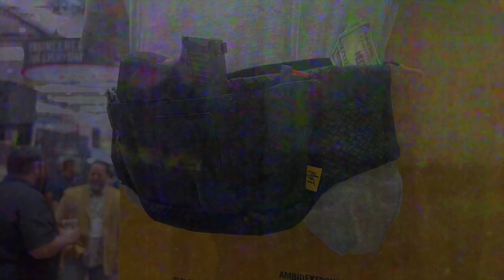Shot Show 2023 Overview & Highlights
Wrapping up my Shot Show 2023 coverage with highlights of some of my favorite things.